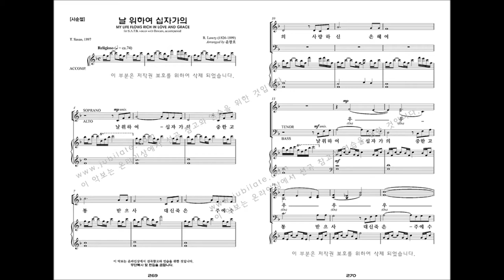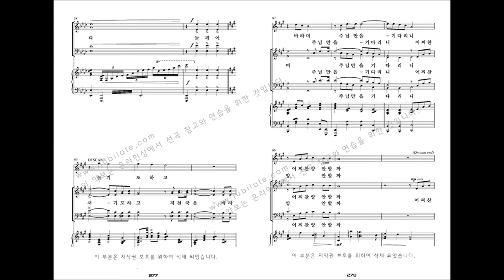[유빌라테 명품성가 33집] 28.윤창호 '날 위하여 십자가의' - T